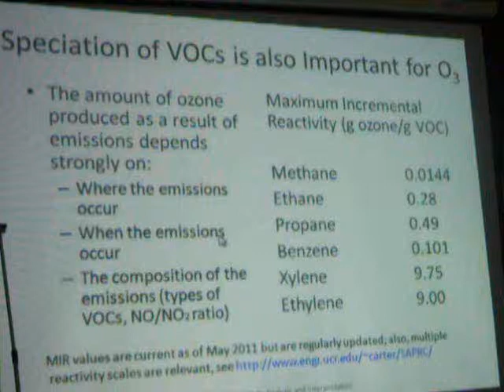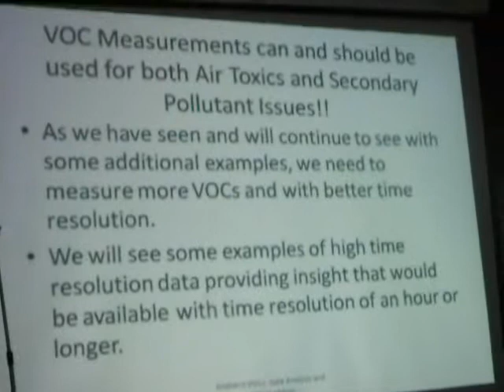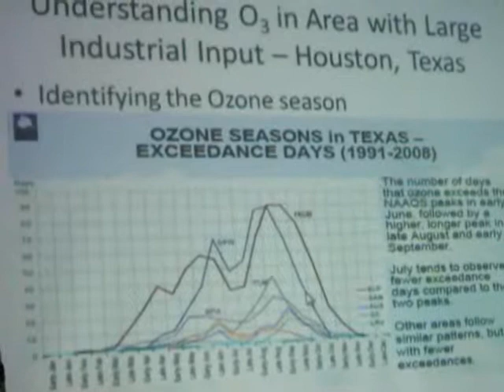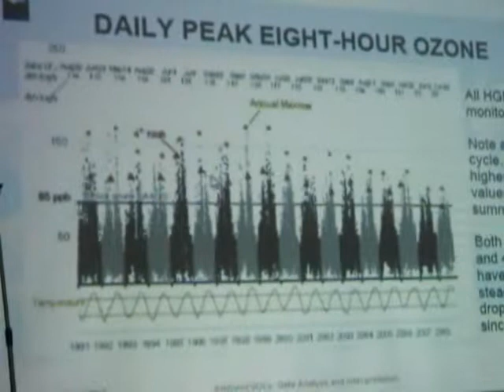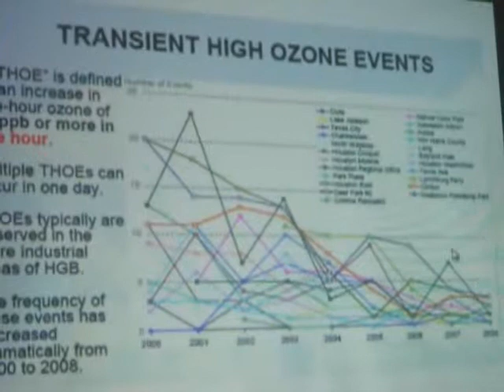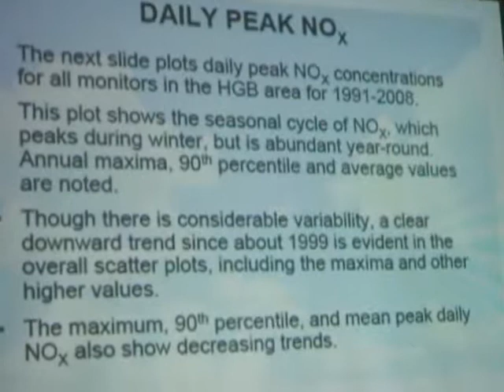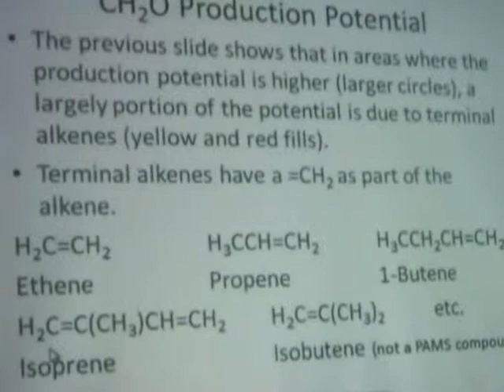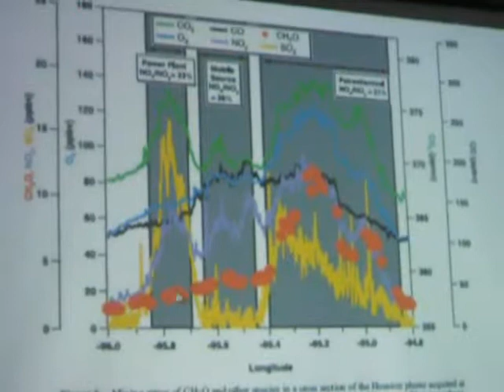Larry G. Anderson Lecture - Bangkok 2011 Part 5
Professor Dr. Larry G. Anderson Lecture on "Combining VOCs Monitoring to Work for both Air Toxic and Photochemical Smog" -- 1/2

25 October 2011
Pollution Control Department, Bangkok Thailand